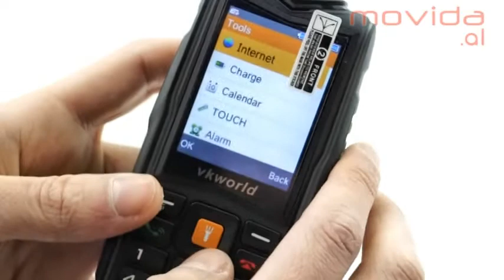Vk World V3 Stone - Unbox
Celular me kamera dhe 3 Sim rezistent ndaj ujit dhe goditjeve
Drite Led
Bateri  3300 mAh
Mund te perdoret dhe si bateri e jashtme per celulare te tjere